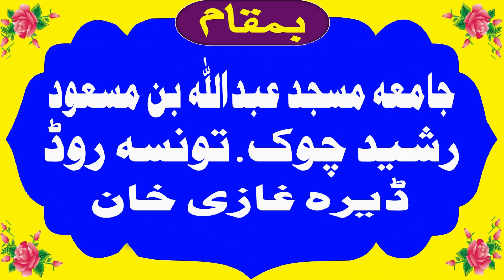Rab Ki Yaad.qari hanif yousuf 2023